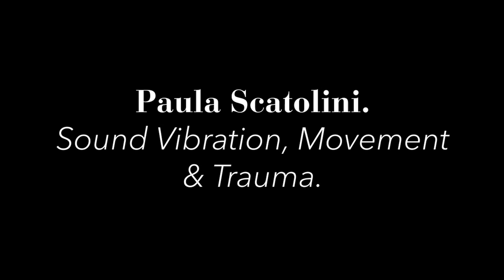Sound Vibration, Movement & Trauma with Paula Scatolini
Paula Scatolini (SHE/HERS) is a writer, educator, and thought-leader in somatics, movement, and embodied consciousness. As a mentor, guide, and facilitator of experiential and transformative processes. Paula brings over 30 years of training in human behavior that she interweaves with her experience in the nervous system, the therapeutic use of sound, movement, and bioenergetic principles to support individuals in aligning the psyche, soma, and heart.

Paula has worked in the field of embodiment since 1997. Paula co-founded and is an online faculty member of The Embodied Recovery Institute and has provided leadership at institutions such as Duke University. Her somatically oriented lens is featured in the book, Trauma-Informed Approaches To Eating Disorders.

Paula’s creative offerings bring together her intuitive wisdom and a grounded perspective on the art and science of conscious embodiment.Paula has an LCSW. She currently offers individual services and workshops through her Healing Arts Practice in Durham NC. She is the lead author of the Safe and Sound Protocol-SE Guidelines. Her workshops are designed for professionals who are engaged in somatic or body-based methods, parts work, or psychedelic methods who are seeking their own expanded healing and embodiment through sound, movement, and vibration.

What’s new with The Trauma Therapist Project!
The Trauma Therapist Newsletter: a monthly resource of information and inspiration dedicated to trauma therapists